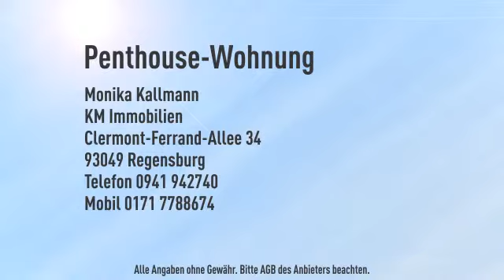Attraktive Penthouse-Wohnung nähe Westbad in ruhiger Lage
Objektnr.: 1500045
Informationen zum Energieausweis:
Baujahr: 2002
Energieausweistyp: Verbrauchsausweis
Endenergiebedarf: 65.0kWh/(m²*a)
Energieverbrauch für Warmwasser enthalten
Heizungstyp: Zentralheizung